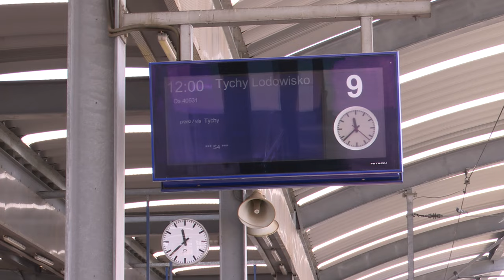Utkniemy w korkach w Katowicach 23.08.2024